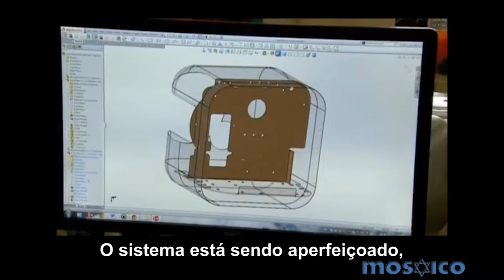Genie - A máquina que cozinha por você | 09/06/15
Terça às 21h - Canal 9 da NET ou 186 da Vivo TV
Quarta às 21h - Canal 9 da NET ou 186 da Vivo TV